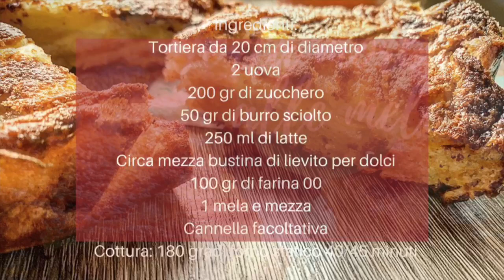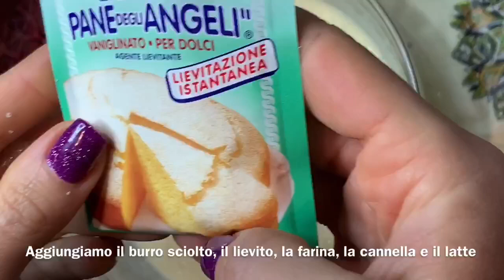Torta Morbida alle Mele, Soffice e Deliziosa 🍎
Oggi andiamo a realizzare una buonissima Torta Morbida alle Mele Fatta in Casa 🍎 Se ti piacciono le mie ricette, sostienimi iscrivendoti al mio canale, lasciando like ai video e condividendo le ricette con i tuoi amici e le tue amiche :-) Ed ora allacciamo i grembiuli ed andiamo a preparare una deliziosa Torta alle Mele, qui di seguito vi lascio gli ingredienti

📋 Ingredienti:

- 2 Uova
- 200gr di Zucchero
- 50gr di Burro sciolto
- 250ml di Latte
- Circa mezza bustina di Lievito per dolci
- 100gr di Farina 00
- 1 Mela e mezza
- Cannella facoltativa (facoltativa)

🟠 Cottura: 180 gradi forno statico 40/45 minuti